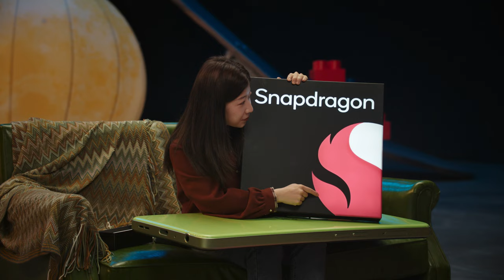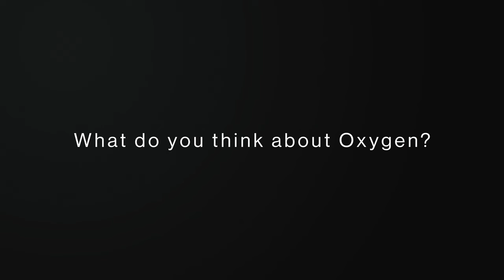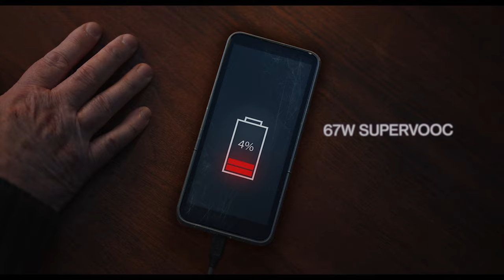The LargerThanLife OnePlus Nord Launch Event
Introducing the LargerThanLife OnePlusNordCE3Lite 5G & OnePlusNordBuds2.

Apr 4 | 9.30PM MY Time